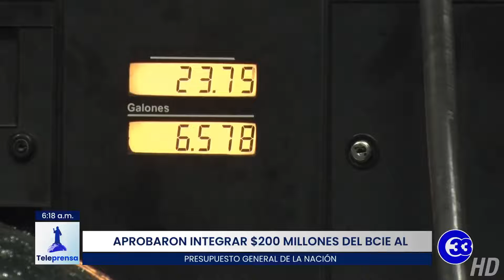Teleprensa33 | Aprobaron integrar $200 millones del BCIE al Presupuesto General de la Nación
Además, el pleno aprobó la modificación del Presupuesto General de la Nación para integrar al ministerio de Hacienda 200 millones de dólares provenientes del préstamo del Banco Centroamericano de Integración Económica.